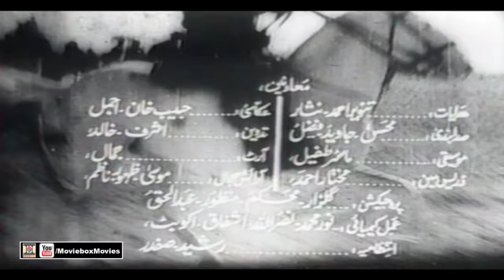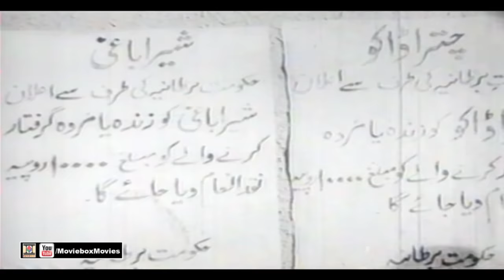CHITRA TE SHERA (1976) - SULTAN RAHI, YOUSAF KHAN, MUNAWAR ZAREEF & ASIYA - OFFICIAL PAKISTANI MOVIE